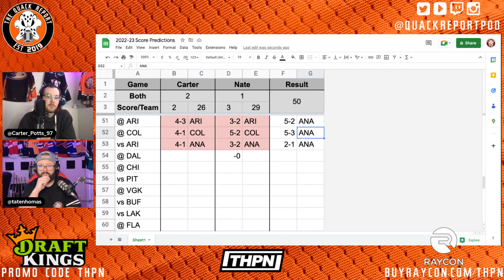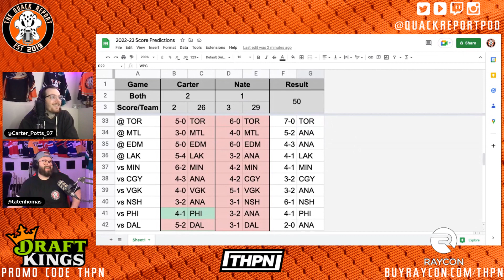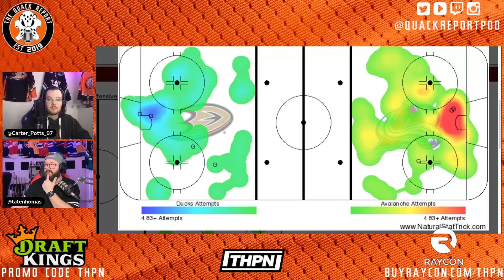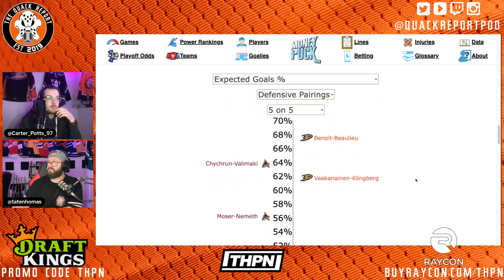Going Streaking - Season 4 Episode 35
On this episode, we talk about the Ducks' current win streak, the Trevor Zegras controversy, and Bally Sports potentially going bankrupt.

It's Season 4 of TQR! New episodes will be available on Thursdays and Mondays on your favourite podcast streaming platform. Presented by The Hockey Podcast Network. Every Team, Every Where.

TQR will also be live streaming full episodes on Wednesday nights at 7pm PT, on Twitter, Youtube, and Twitch @QuackReportPod, and on Facebook @HockeyPodNet. Tune in to get live discussion and engage with us in real-time.

For more hockey content, check out the other shows on The Hockey Podcast Network, where you’ll find a podcast for each of the NHL’s 32 teams. Also, you can find other shows, including ones hosted by former NHL players on Facebook, Twitter, and Instagram @HockeyPodNet. The Quack Report can be found on Twitter, Instagram, and TikTok @QuackReportPod.

*Gambling Problem? Call 877-8-HOPENY/text HOPENY (467369) (NY). If you or someone you know has a gambling problem, crisis counseling and referral services can be accessed by calling 1-800-GAMBLER (CO/IL/IN/LA/MD/MI/NJ/PA/TN/WV/WY), 1-800-NEXT STEP (AZ), 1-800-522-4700 (KS/NH), 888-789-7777/visit ccpg.org (CT), 1-800-BETS OFF (IA), visit OPGR.org (OR), or 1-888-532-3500 (VA).

21+ (18+ NH/WY). Physically present in AZ/CO/CT/IL/IN/IA/KS/LA(select parishes)/MD/MI /NJ/NY/PA/TN/VA/WV/WY only. VOID IN OH/ONT. Eligibility restrictions apply. Free bets: Valid 1 per new customer. Min. $5 deposit. Min $5 bet. $200 issued as free bets that expire 7 days (168 hours) after being awarded. No Sweat: Valid 1 per customer. NBA same game parlay bets only. Min 3-leg. First bet after opting-in must lose. Paid as one Free Bet Token based on amount of initial losing bet. Max. wagering limits apply. Free Bets expire 7 days (168 hours) after being awarded. Ends at the start of the final NBA game each day when offered prior to 2/16/23 @ 10PM ET.